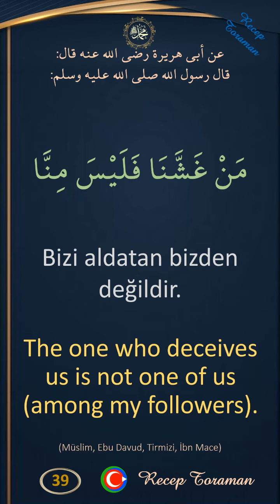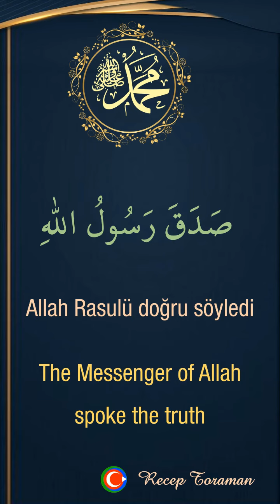Arapça 40 hadis ezberle / aldatmak / kolayca 40 hadis ezberle /Arapça / Türkçe / İngilizce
Arapça aldatmak hadisi / arapça 40 hadis ezberle / türkçe 40 hadis / ingilizce 40 hadis
Pate metodu ile kolayca 40 hadis ezberle. aldatmak şartı hadisini ezberle. 40 hadisin özü ve özeti olan metinleri kolayca ezberle. Tekrarlı metotla kırk hadis ezberle. 40 hadisin arapça metni, 40 hadisin türkçe anlamı, 40 hadisin ingilizce anlamı.
مَنْ غَشَّنَا فَلَيْسَ مِنَّا
Bizi aldatan bizden değildir.
The one who deceives us is not one of us (among my followers).